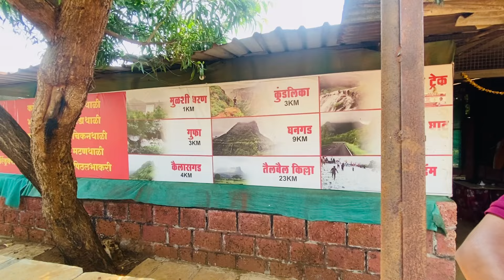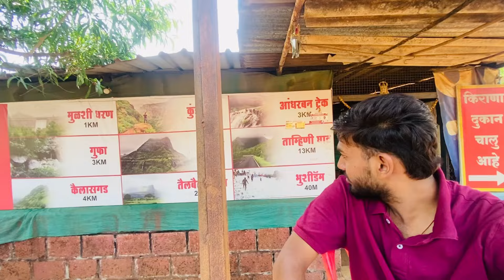Gokundi waterfall || Secret Summer waterfall || इथं पोहचनं Impossible आहे 🥵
Share as you can and show love guys. ❤️

Gokundi || gokundi waterfall || hidden spot || hidden waterfall || summer waterfall || trek || trekking || secret summer waterfall ||